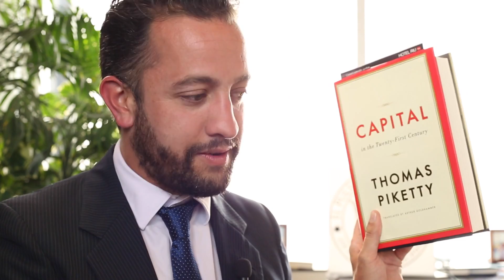REFORMA QUADRIENERGÉTICA - EL PULSO DE LA REPÚBLICA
TODOS LOS LUNES Y JUEVES NUEVO PULSO A LAS 11 AM